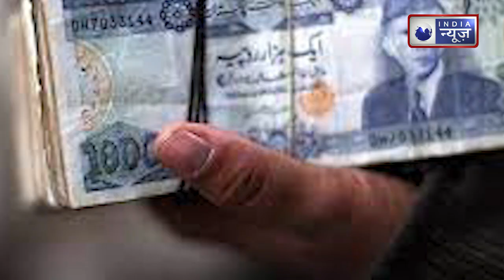Pak in Debt: इमरान के छूटे पसीने,आज शाम तक UAE को लौटाएंगे एक अरब डॉलर,गिड़गिड़ाने का मौका नहीं अब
Pakistan in Debt:इमरान के छूटे पसीने,आज शाम तक UAE को लौटाएंगे एक अरब डॉलर,गिड़गिड़ाने का मौका नहीं अब